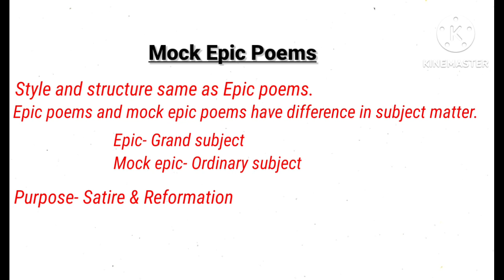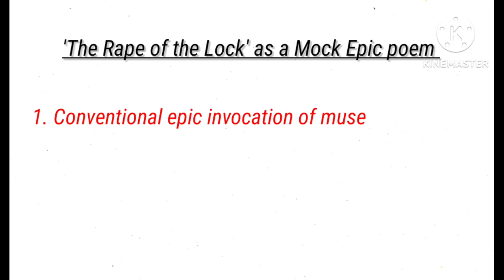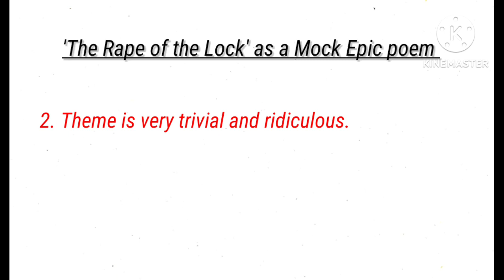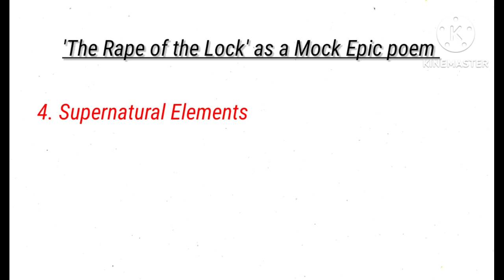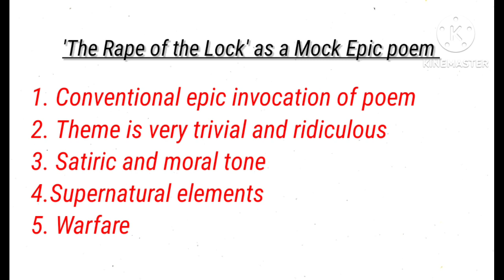The Rape of the Lock as a Mock-Epic poem or as a Mock-Heroic poem | Alexander Pope